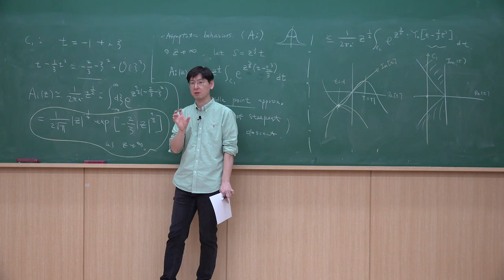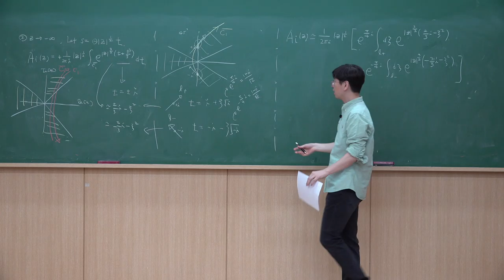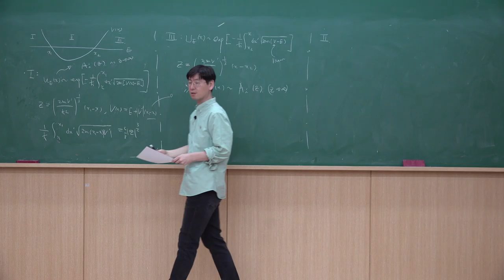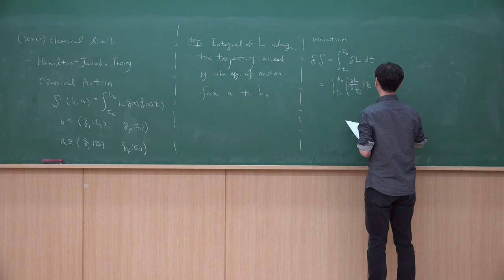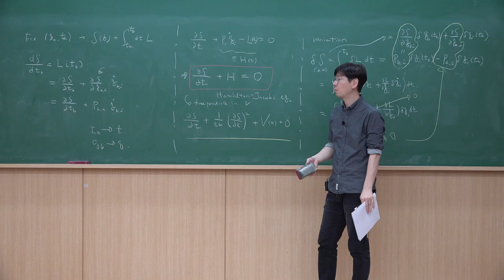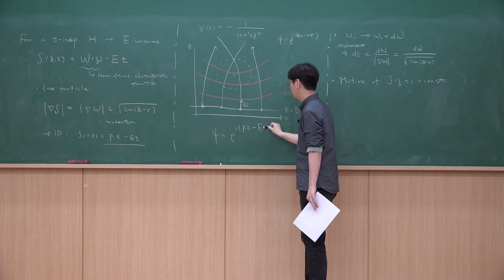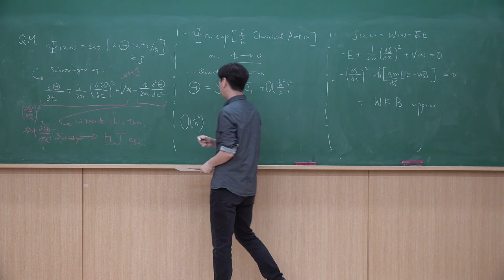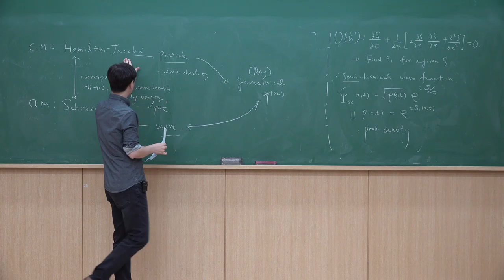대학원 양자역학 I - 제11강: The Hamilton-Jacobi Theory, Semiclassical Wave Functions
GIST 물리-광과학과 대학원 현대양자물리I 2020년 봄학기 온라인 강의 자료입니다. 노트
Lecture 11: The Hamilton-Jacobi Theory, Semiclassical Wave Functions
Reference: Gottfried&Yan (2.8), Sakurai&Napolitano (2.4)
More on the Hamilton-Jacobi Theory: Goldstein, 고전역학 (문희태)